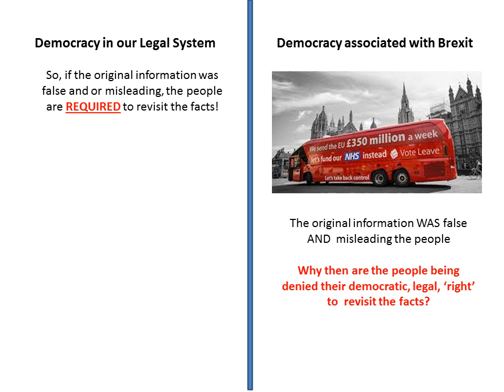190407 jm Democracy our Legal System versus brexit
The People have not spoken!!!

Democracy is not working